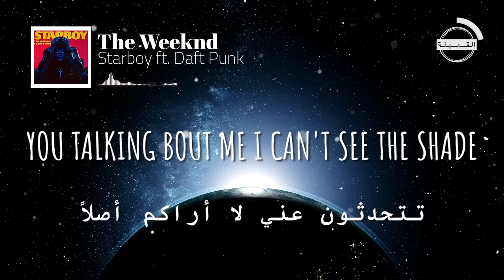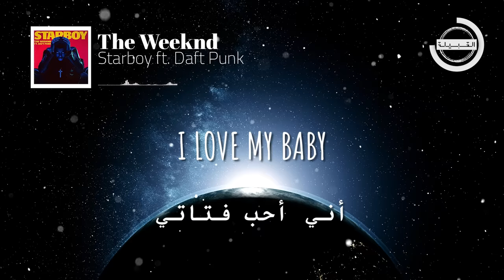The Weeknd - Starboy ft Daft Punk مترجمة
. قناتنا تقدم أغاني أجنبيه مترجمة، جميع حقوق الترجمة والتصميم محفوظة للقناة